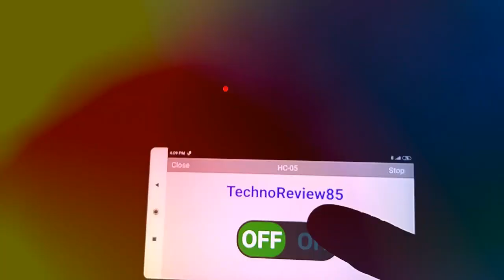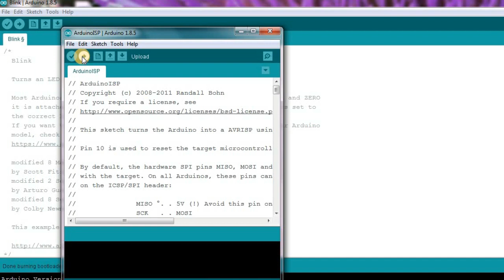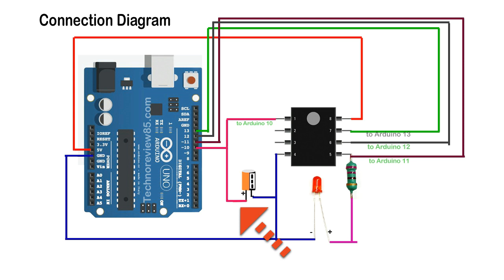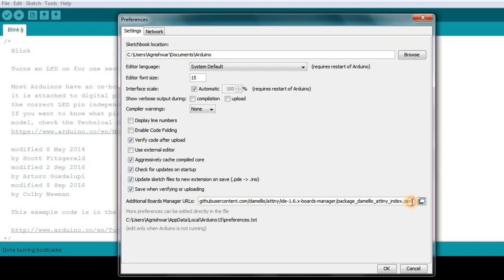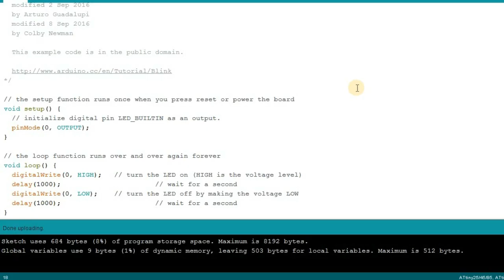Programming ATtiny85 with Arduino Uno | The Easiest way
Step by step guide for programming ATtiny 85 using Arduino uno.
making a programming shield.